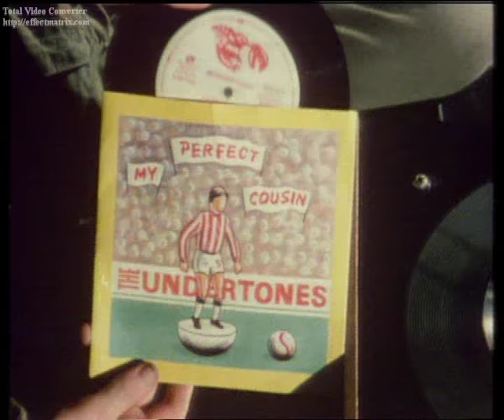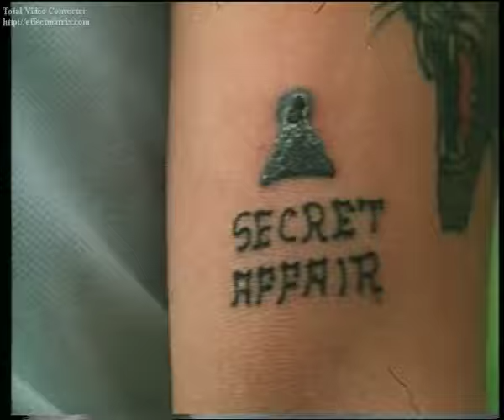Secret Affair-Time For Action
Sorry about the first few seconds of The Undertones (had a job editing) but enjoy the "Time For Action" promo video, directed by Steve Barron & filmed @ The Acklam Hall, Notting Hill, Nov 1979 featuring the 'Glory Boys' - look out for a youthful Eddie Piller. The track reached number 13 in the charts and remains the ultimate mod anthem for a generation.